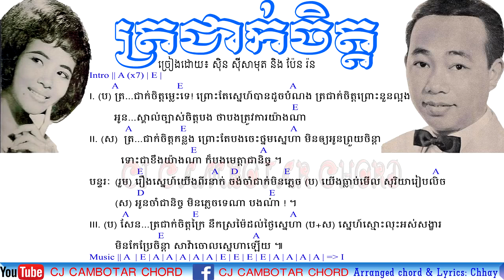02/09/2018Mrs pen Ron Khmer. Music Cambodia sin sisamuth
02/09/2018Mrs pen Ron Khmer. Music Cambodia sin sisamuth